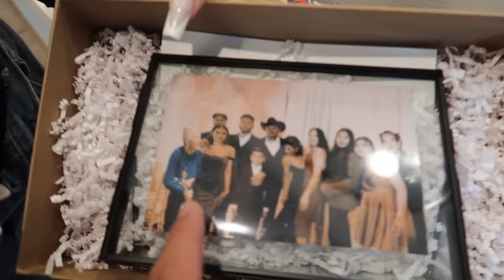Telling our family we are pregnant! *EMOTIONAL*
Thank you to everyone who showed us love on our pregnancy announcement !! We are extremely grateful for every single one of you ! i We can’t wait to bring you guys along the journey with us !! Grateful and excited to have everyone apart of something that means so much to us !!! 🤍🤍